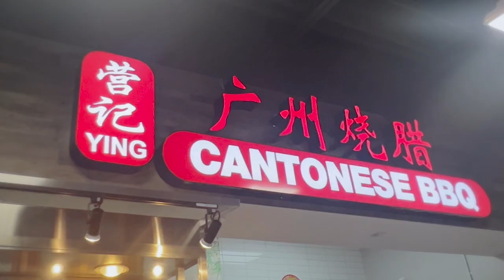The SECRET MEATS Of The Great Wall At Ying Cantonese BBQ Fairfax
Duck, Pork & Chicken at the Cantonese Butcher shop hidden away in the Great Wall Supermarket Food Court. Ying Cantonese BBQ sells meats by the pound, but they also offer rice & meat combos. You can get the combo for $17. I highly recommend the BBQ Pork. The Rost Duck was good too. The White Chicken, I'd swap out for the Soy Chicken next time.

Oh and the DUCK SAUCE Was MONEY!